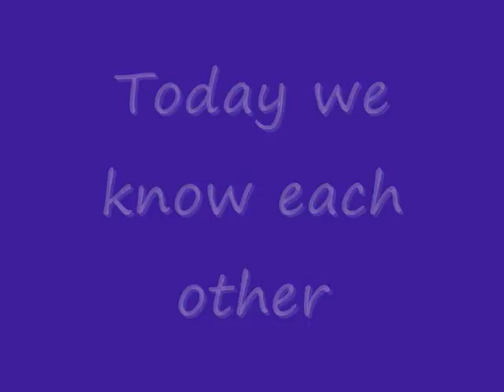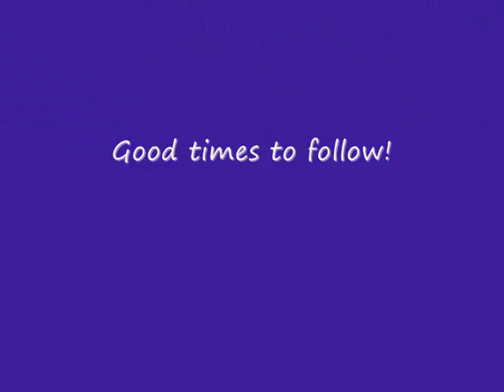Simba 3 months young - contentment (October 2011)